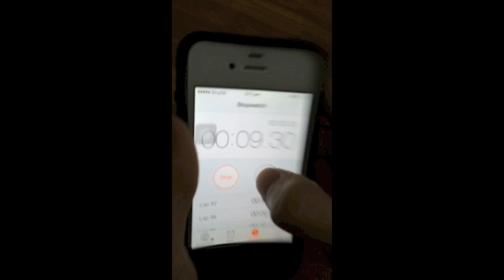Most Times Pressing The Lap Button On An iPhone Stopwatch In 10 Seconds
So yeah, the last video on TTR3King as my Tap Tap is not working

There was no music as I had to audio swap it coz I was playing some other song in the background